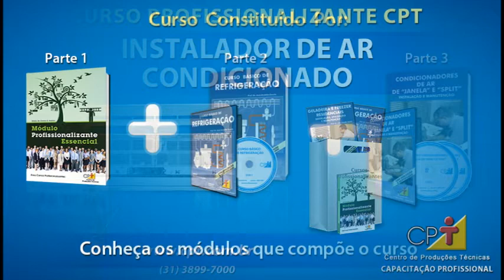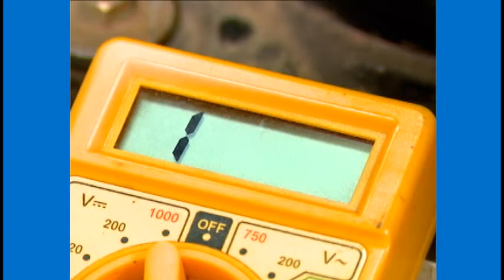Curso Profissionalizante CPT Instalador de Ar Condicionado - Cursos CPT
Este filme é um trecho do Curso Profissionalizante CPT Instalador de Ar Condicionado

Adquira o curso CPT completo pelo telefone (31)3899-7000 ou pelo

Torne-se um técnico especializado em instalação de ar condicionado e garanta já a sua rentabilidade aliada à flexibilidade de horários.